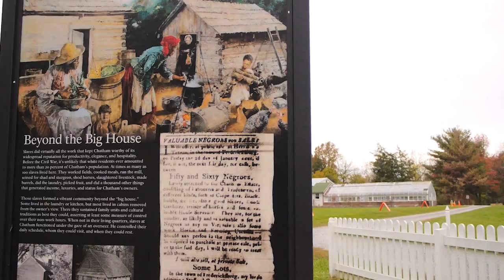Capture Fredericksburg - Connecting Past & Present